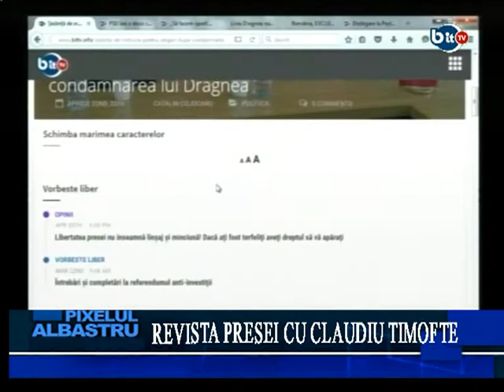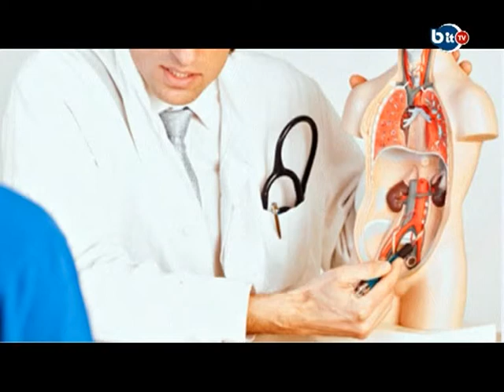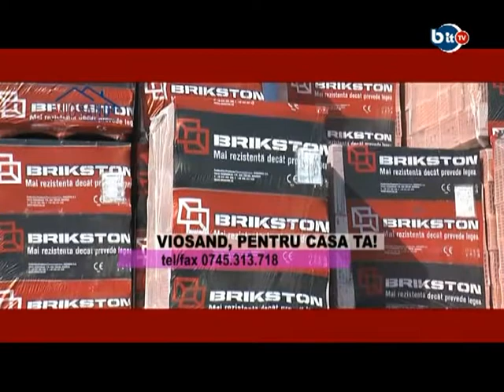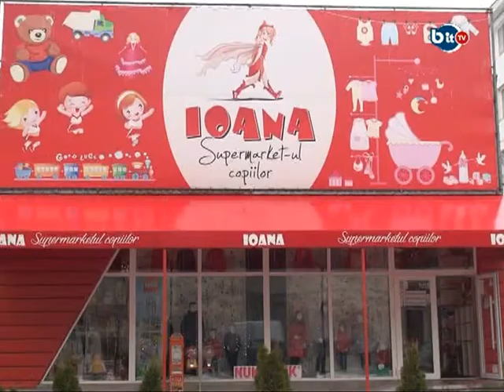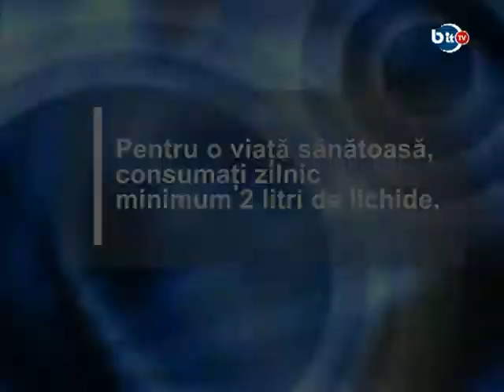Pixelul Albastru 22 aprilie 2016: Sedinta la PSD Pascani, lansarea candidatilor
Condamnarea lui Dragnea, pe cand si solutii in dosarul ERATA, Sambata lui Lazar si Duminica Floriilor.